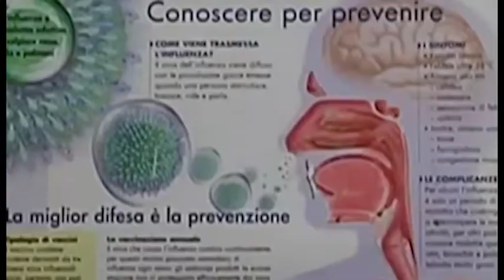L'importanza del vaccino: parola al pediatra Giovanni Poggini